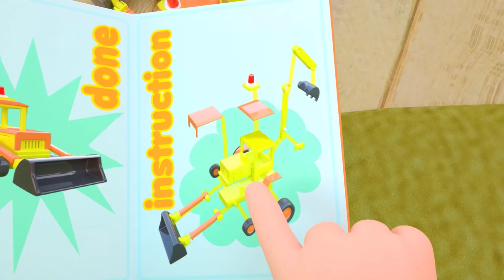Lucky Ducks Song | New Nursery Rhymes & Kids Songs